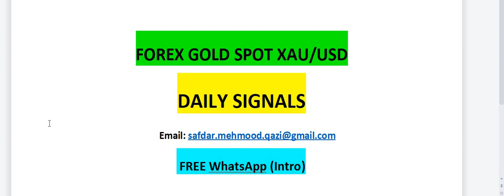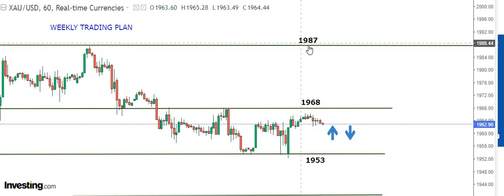FOREX SPOT GOLD XAU/USD DAILY ANALYSIS 26.07.2023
For Details !